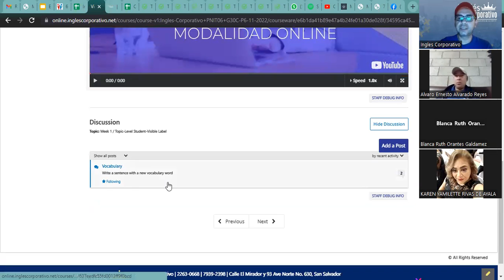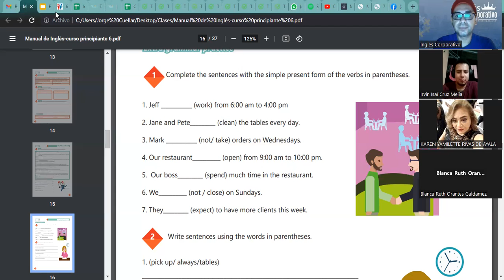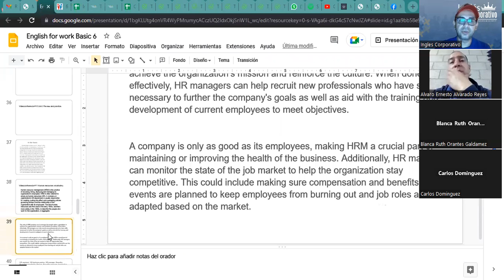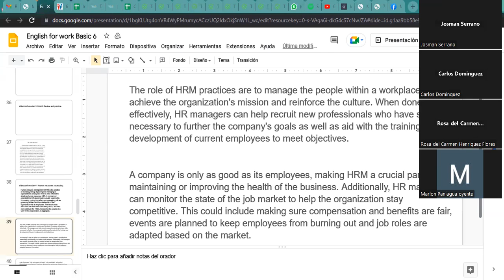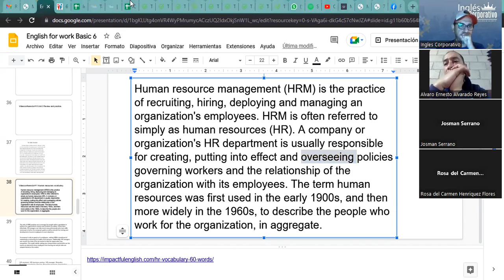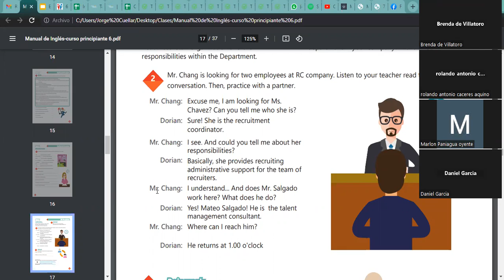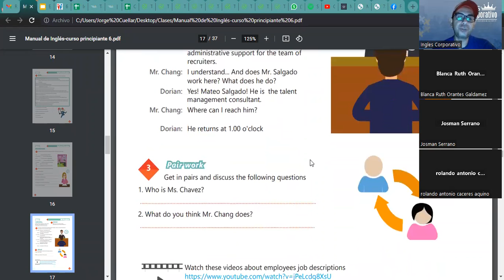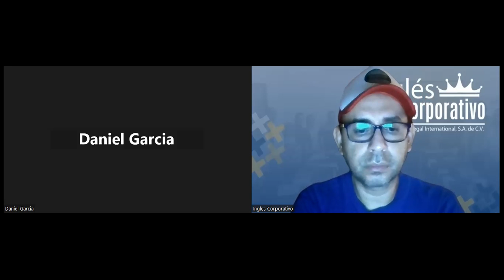Inglés Corporativo- 07-12-2022 Human resources vocabulary.